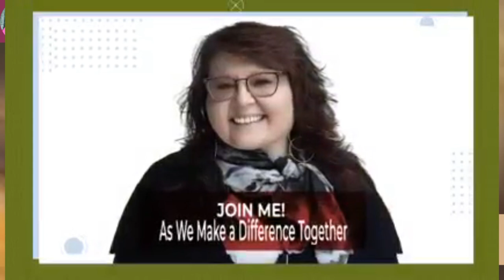Miss Liz And John Callas: Inspiring Discussions On Hollywood, Books, And More!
� **Exciting News!** �
Join us for a special live-stream event as we welcome back the legendary **John Callas**! � He’ll share updates on his latest books, insights from his incredible career, and much more while chatting with the amazing **Miss Liz**!
� **Date:** September 23rd
� **Time:** 7 PM EST
**About John Callas:**  John Callas
John Callas is a 50-year veteran writer/director/producer in the
entertainment business. His experience ranges from the worldwide release of
feature films to numerous motion picture trailers, national and international
commercials, live-action title sequences, a documentary shot on location in
Russia, as well as having been the Worldwide VP for The Walt Disney
Company while working at a large post-production facility. John wrote and
directed the feature film “No Solicitors” starring Eric Roberts and has adapted
NY Times bestselling book, “Lightning Strikes Twice,” and “Ageless.” John is a
published author of SECRETS, WHEN THE RAIN STOPS, CHRISTMAS VOICES,
THE MYTH, NO SOLICITORS, AND FIRST TIME PARENTS SURVIVAL GUIDE TO
UNNECESSARY AND WILD SPENDING.
John has been featured by NBC, FOX, CBS, Good Morning America, Yahoo!,
The Dr. Ward Bond Show, Kathy Andersen, Stop Depression Summit,
Audible.com, iHeart.com, Bostonherald.com, Chicago Daily Herald, Pittsburg
Post-Gazette, The San Diego Union-Tribune, The Milwaukee Journal Sentinel,
Occidental College, and more.
John's prowess can be seen on live-action teasers for Ransom, Dennis The Menace, Body Of Evidence, and The Golden.
Child, Spaceballs, The Glass Menagerie, Cocoon II, Poltergeist III, Betrayed, My Girl, Glengarry Glen Ross, title
sequences For The Two Jakes and A Few Good Men and a promotional film for an amusement ride from Showscan.
John also directed an award-winning short film, THE WHITE GORILLA. John worked with notable actors, including
Mel Gibson, Walter Matthau, Jack Nicholson, Madonna, Eddie Murphy, Howie Mandel, and Mel Brooks.
In addition to working on feature film teasers, his work can be seen in projects for HBO, The Disney Channel, Show
Time, the Broadway Play Phantom of The Opera, and the 1993 redesigned TRISTAR LOGO.
John's extensive background also includes over 200 commercials for such clients as Kellogg's, Dodge, Sunkist, Sprite,
Toyota, Fuji, Volkswagen, Honda, McDonalds, Mazda, Minolta, Jedi Merchandising, Kraft, Jordache, Sea World,
Givenchy and Sonassage with celebrity George Burns and industrial projects for Corporations, including Vidal
Sassoon, Salomon North America, Nissan and The Kao Corporation of Japan.
John's television experience includes directing a 14-week series entitled Potentials, with guests Buckminster Fuller,
Norman Cousins, Ray Bradbury, Gene Roddenberry, Timothy Leary, and others. He also directed 80 segments for
Bobby's World rated the #1 show on Fox 11 Television in its time slot, garnering John an Emmy
nomination.
A multi-faceted filmmaker, John's work can be seen in music videos for Glenn Frey Of The Eagles, Bill Wyman Of The
Rolling Stones, Jefferson Starship, Sammy Hagar, Rick Springfield, Doobie Brothers, Styx, and more.
John has been recognized with An EMMY nomination for Bobby’s World, THE NEW YORK CRITICS CHOICE AWARD
for Lone Wolf, BEST FEATURE at Fright Night Festival & BEST DIRECTOR at Scar A Con festival for No Solicitors -
Several awards for his short THE WHITE GORILLA, A CLIO and BELDING for his work on the Sunkist campaign, BEST
OF THE WEST for directorial work on a one-woman show and an MTV AWARD FOR BEST CONCEPT for Glen Frey's
Smuggler’s Blues.
John holds a Master’s Degree from Occidental College and is a member of The Directors Guild of America.
� Book reveals
� Behind-the-scenes stories
� Q&A session
**Engage with Us!**
� Share your questions for John in the comments!
� Use the hashtag **JohnCallasLive** to join the conversation on social media.
Let’s celebrate creativity and inspiration together! ��